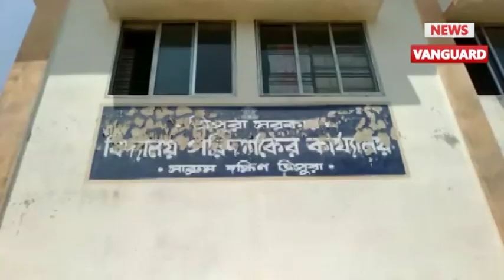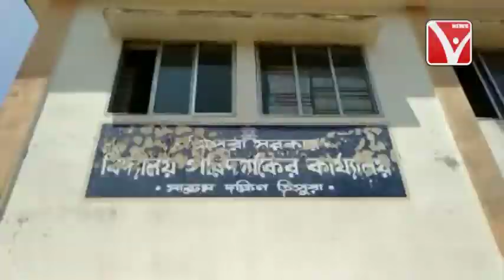৩রা এপ্রিল থেকে মিড-ডে-মিল এ বরাদ্দ চাল ডাল ছাত্রছাত্রীদের কাছে পৌঁছে দেওয়ার প্রক্রিয়া শুরু হয়েছে